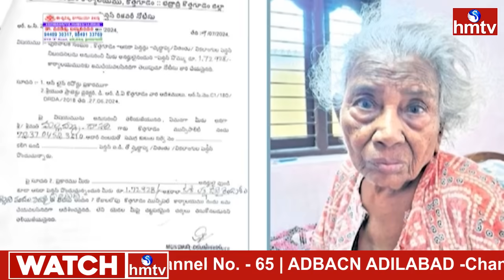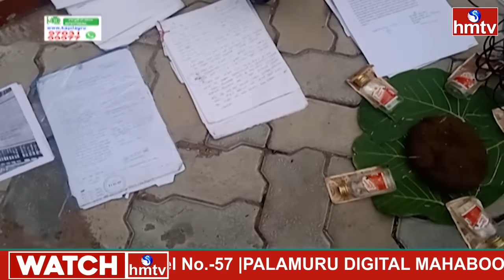జోర్దార్ వార్తలు | Jordar Varthalu | Full Episode | 15-07-2024 | hmtv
Jordar Varthalu, your go-to source for satire with substance! Embark on a journey through the realms of politics, current affairs, and trending topics with our hilarious commentators leading the way. Tune in to the hmtv live news channel every day for a perfect blend of laughter and enlightenment. Stay informed, stay entertained!